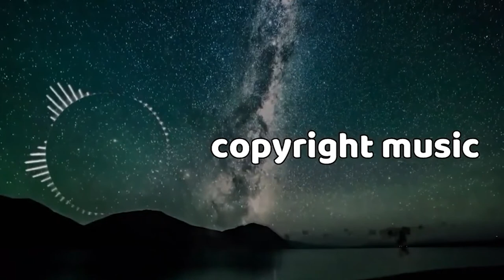Free Flute background music For Poet |No Copyright 2022 king of non copyright music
this music in my videos?

► What you can find here:
Background Music,
Instrumental Music,
Documentary Music,
Sad Music,
Cinematic Music,
Nostalgic Music,
Melancholic Music,
Emotional Music,
Sadness Music,
Piano Music,